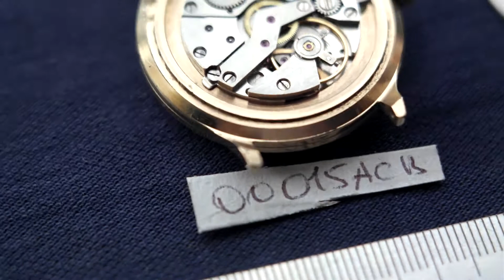Наручные часы слава 21 камень позолоченные, календарь. Лот 00015АСВ